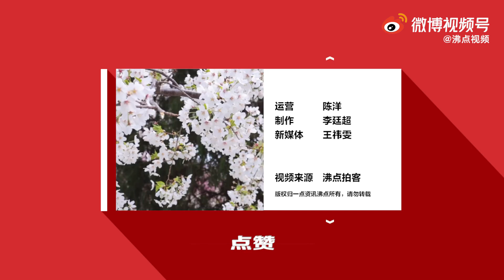◆ 新郎穿红内裤被吊起狂喷水 再绑树戴绿帽蛋砸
视频：香港星岛日报